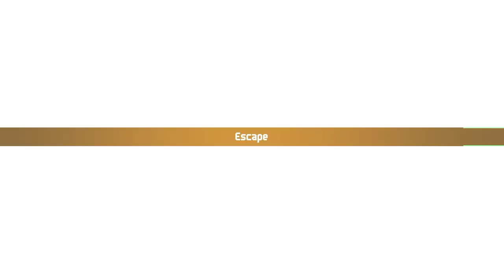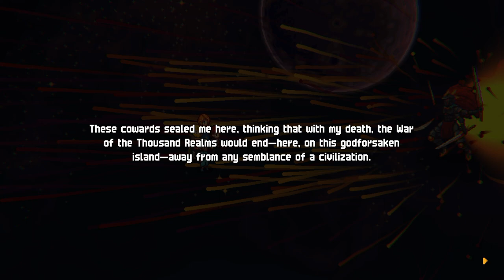Chained Echoes first playthrough #51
Completed almost all of Reward Board.  Defeated God King Gaemdriel.

0:00:00 Flower Fields of Perpetua
0:03:16 Preparation time
0:05:27 vs Assassin Girl
0:09:34 Light Tablet
0:10:09 Shambala
0:10:24 Ruins
0:13:42 Dayajir
0:14:38 Hermit's Isle
0:14:56 The Hooge
0:15:11 Time to use Golden Voucher
0:15:44 Time to purchase a bigger ship
0:16:31 Dayajir FD
0:18:56 Big ship!
0:19:26 vs Krakun
0:23:41 Ograne Grottos
0:24:57 Sewer
0:47:40 Another Soul of Farnese
0:49:15 Self-claimed poet
0:49:58 vs Boutrous (take 5)
0:55:26 If only my poetry wasn't so epic
0:55:58 Water Tablet
0:56:07 Upgrade time
1:04:58 ✅ Find all elemental tablets
1:05:42 vs God King Gaemdriel
1:15:22 ✅ Defeat God King Gaemdriel
1:16:28 Upgrade time
1:17:16 King's Monument
1:19:13 To be continued…